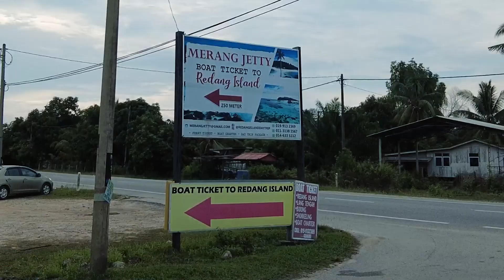Vacation ke Pulau Redang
Redang Island Vacation